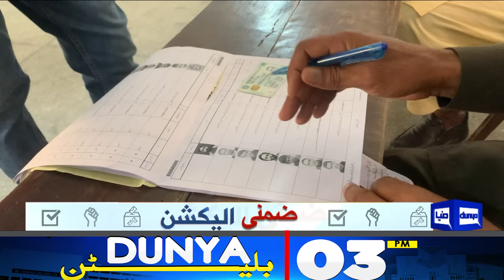Dunya News Bulletin 03:00 PM | PM, Iranian President Meeting | Pak-Iran Friendship | 22 April 2024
Iranian President Raisi lands in Pakistan

PML-N sweeps by-elections

PM felicitates newly-elected members of national, provincial assemblies

PTI's Gohar calls by-elections a farce, slams ECP for failing to ensure transparency

Earth Day: PM calls for reducing use of plastics, embrace eco-friendly alternatives

National Assembly meets today to debate seven-point agenda

Conflicts push military spending to 'all-time high': report

Palestine envoy meets Bilawal, Aseefa Bhutto